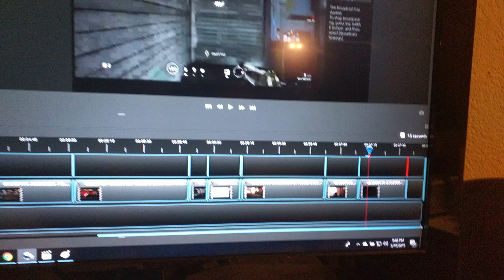Ok new video soon so be ready...